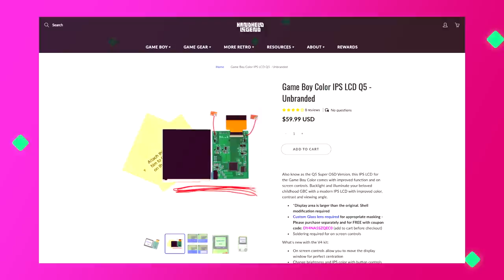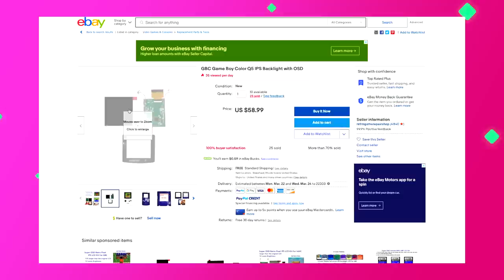BIGGEST Backlight IPS Kit For The GameBoy Color! | Q5 OSD XL IPS Kit | Retro Renew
In today's episode of Retro Renew, we take a look at the LARGEST backlight IPS kit for the Game Boy Color.  It’s called the Q5 OSD and it has a lot of amazing features that we haven't yet seen on a backlight kit for the Gameboy Color.  As you all know there are so many options when it comes to backlighting the Gameboy Color console, so how does this new one stack up against the competition?  Let's find out!

So here's what you will find in this video:
► 0:00  Intro
► 1:00  Mod Overview
► 2:40  Parts Needed
► 4:04  Installation
► 11:25  Features Overview
► 13:34 Pros and Cons
► 16:20 Conclusion

There are many places to buy Q5 OSD IPS Backlight Kit, here are a few links:

-SRA Flux Pen:  ttps://amzn.to/2CmPX4U
-Hakko FR-301 Desolder Gun
-Hakko FX-951 Solder Station
-Goot PX-201 Solder Iron
-iFixit Toolkit I use for all my projects - Everything you need!
-Silicone Mat for soldering
-Solder Sucker (Pump)
-EZ-Flash Omega - Best flash cart for the GBA!
-Craft Knife/Chisel
-Rechargeable Panasonic Eneloop Batteries
-File set (These are Made In Japan!)
-Less Expensive File Set
-XPOWER Electric Duster and Dryer
-Circuit Board Holder - This thing is Awesome and only $10!
-28 AWG gauge wire
-Wire Stripper/Cutter
-Flush Cutters
-HAKKO Solder tip cleaner
-Shrink Tubing
-Kapton Tape

-Sony A6500 Camera
-My Absolute Favorite Lens
-Zoom H4N Audio Recorder
-Aston Origin Microphone
-Atomos Ninja V External Recorder